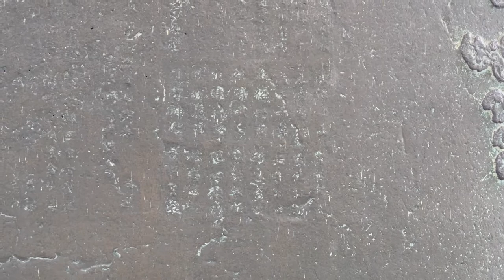[Vlog] The Emile Bell (Bell of King Seongdeok) (성덕대왕신종) (에밀레종)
- The MOST FAMOUS BELL in South Korea.
- 1500 years old.
- From the Silla Dynasty.
- Full explanation of the legends surrounding it.